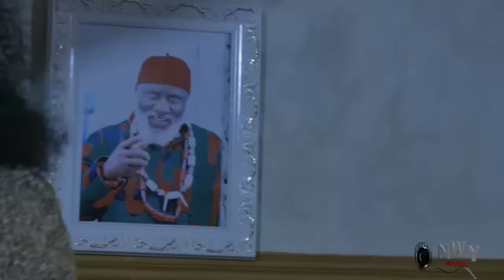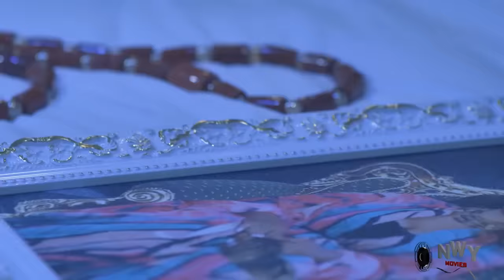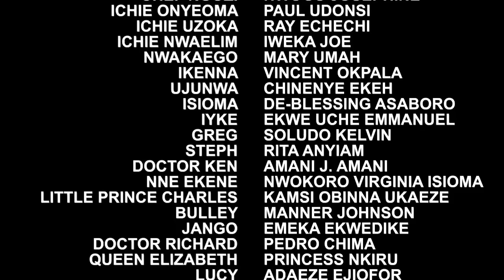He Came Back For The Son He Rejected When They Told Him He Must Have A Son To Be Crown The Next King